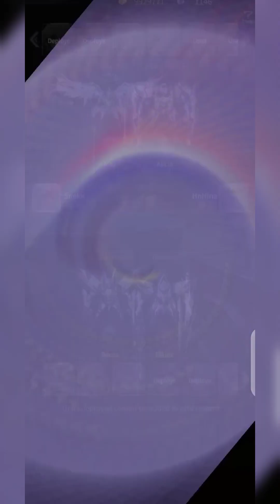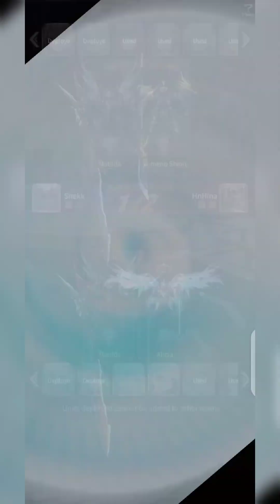iron saga: Zenith arena (try to stay in the top 5)ironsaga